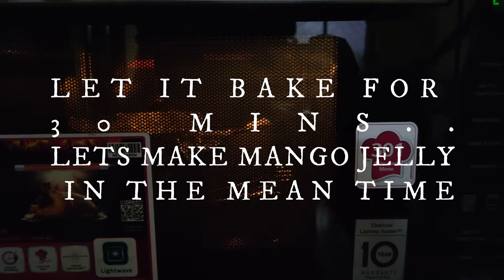SUMMER SPECIAL MANGO DESSERT RECIPE|EASY INDIAN MANGO DESSERT RECIPE|EGGLESS MANGO DESSERT*NO CREAM*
HI all,
today's video is SUMMER SPECIAL MANGO DESSERT RECIPE|EASY INDIAN MANGO DESSERT RECIPE|EGGLESS MANGO DESSERT*NO CREAM*

I am sure you will love SUMMER SPECIAL MANGO DESSERT RECIPE|EASY INDIAN MANGO DESSERT RECIPE|EGGLESS MANGO DESSERT*NO CREAM* and give this a try.

Recipe-
Ingredients-
mango pulp- 1/2 +1 Cup
sugar(powdered)- 1/2 cup+ 4 spoons
refined oil- 2/3 cup
dry fruit- a handful
baking powder and salt mixture- 1/2 cup (it should not be like a cake, so do not add too much baking powder)

Process-
Mix curd,oil, sugar and half cup mango pulp and mix them well. add the maida and baking powder+salt to it.
stir very well
add half a cup of milk and give it a runny texture
add cashew or dry fruit
pour in a baking mould and bake for 30mins in a oven pre heated at 180 degree.

to make the mango jelly, add half cup water to one cup mango pulp and 4 spoon sugar. Boil it and once it is boiled let it cool and keep it in the freeze.

demould your dessert and cut a slice. Spread mango jelly on top and enjoy :)

Take care and love
Esha